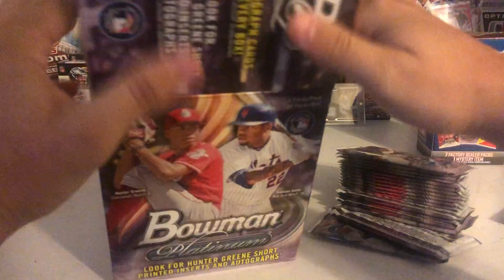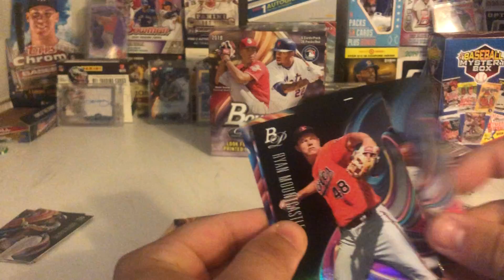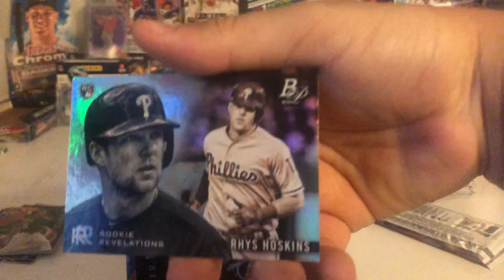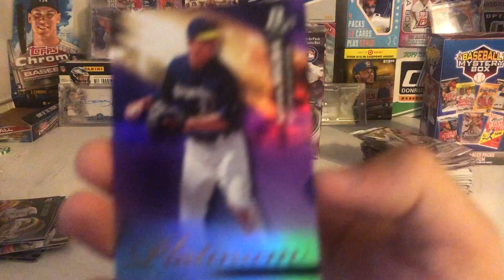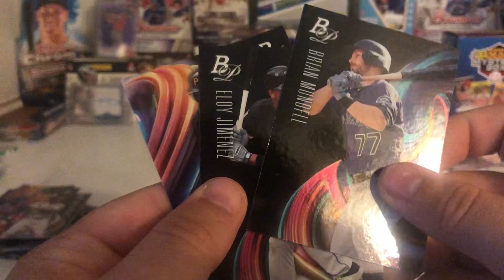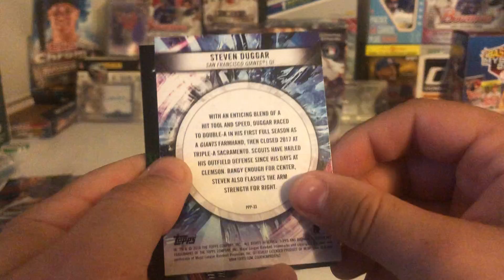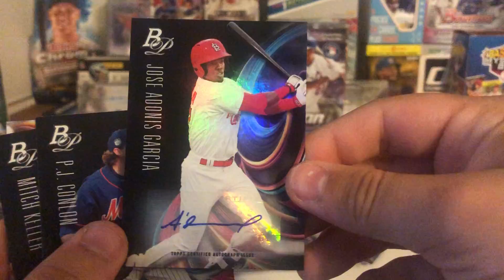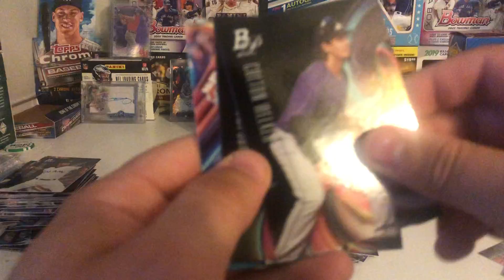2018 Bowman Platinum